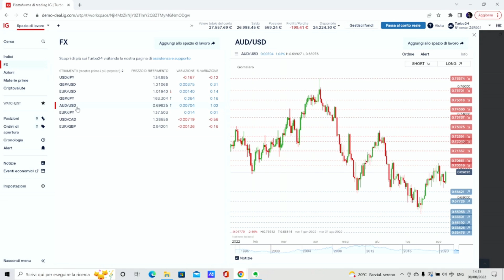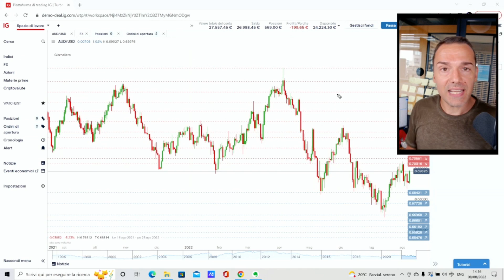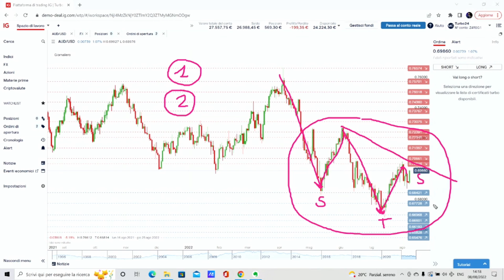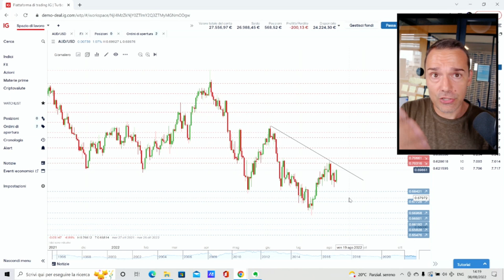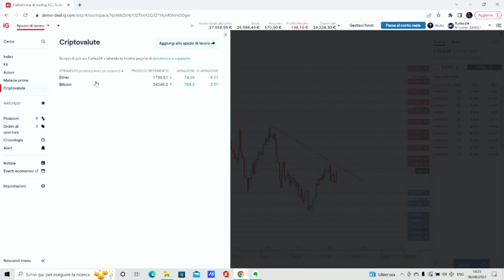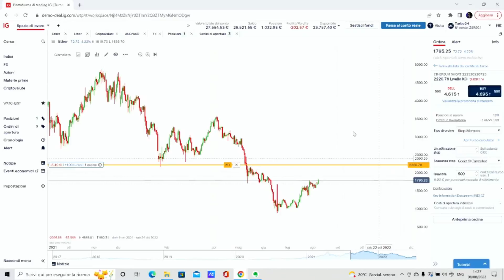Operatività e volatilità: come affrontarla e come gestire le proprie posizioni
Come applicare l’analisi tecnica sulla price action dei grafici? Come aprire un’operazione quando una candela rompe un supporto o una resistenza? Come invece chiuderla utilizzando stop loss o take profit? Marco Casario lo spiega in questo nuovo video analizzando la coppia valutaria AUD/USD ed Ether nel mercato delle criptovalute.

📝 Approfondimenti

📸 IG e Marco Casario

I certificati turbo sono strumenti complessi che potrebbero generare rapidamente delle perdite. Il vostro capitale è a rischio. Le perdite dei clienti professionali possono eccedere i loro depositi.